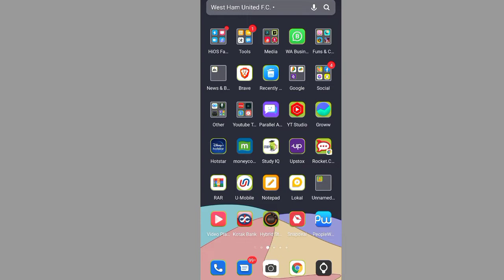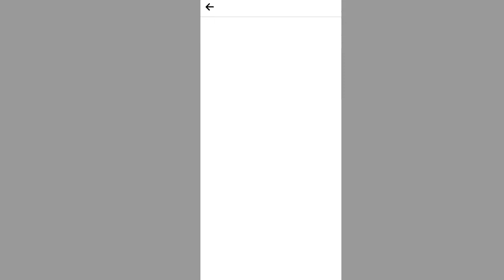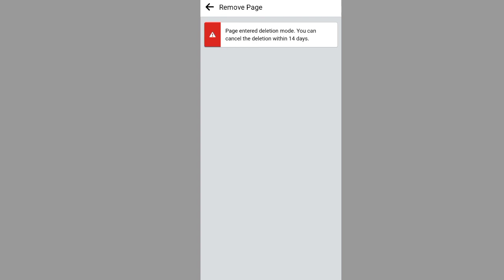facebook page ko permanently delete kaise kare 2022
facebook page ko delete kaise kare
facebook page ko delete kaise kare 2022
facebook page ko delete kaise kare 2021
facebook page ko delete kaise karen 2022
facebook page ko delete kaise karen hamesha ke liye

facebook lite se page delete kaise kare
facebook page delete kaise kare pc
facebook page kaise banaye mobile se
how to delete facebook page malayalam